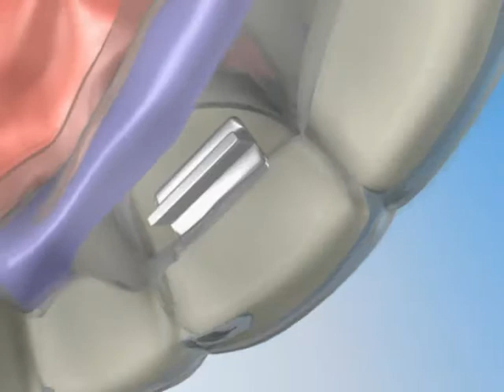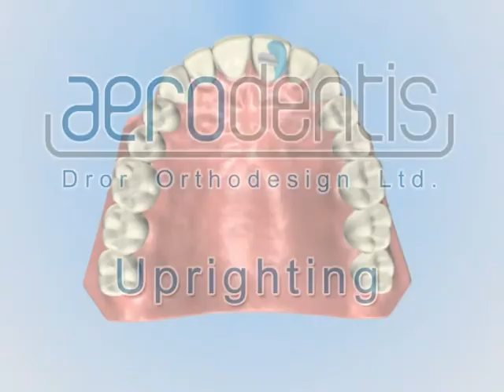Aerodentis - Uprighting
for more information!

(Schweiz)